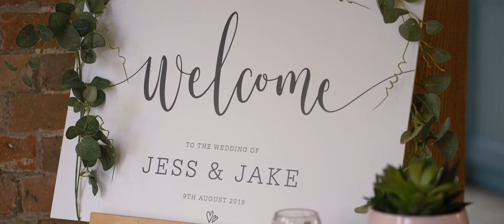Bassmead Manor Barns Wedding Film / Jess & Jake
The wedding of Jess & Jake at the Cambridgeshire wedding venue Bassmead Manor Barns.

Thumbnail photo by Steve Rideout Photography.

Neon Trifle Film is a videographer team based in Northamptonshire covering the Midlands, the Home Counties, and throughout the UK and beyond.